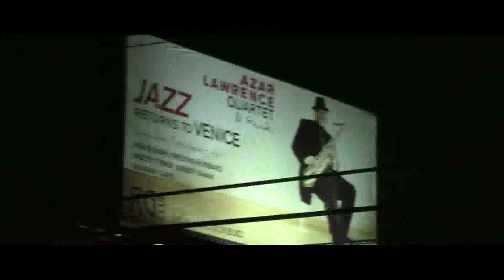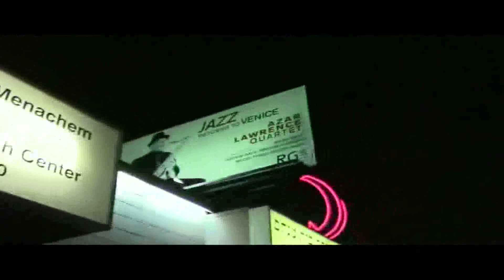RG Invitation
An invitation to Venice California's newest club, The RG Club. Located at 2536 Lincoln Bl Venice, CA 90291. Azar Lawrence is the musical director and will have his quartet plus weekly special guests Thursday-Saturday until the beginning of 2013. Alfredo River & Village Orchestra Playaz play Sundays 830-11p.